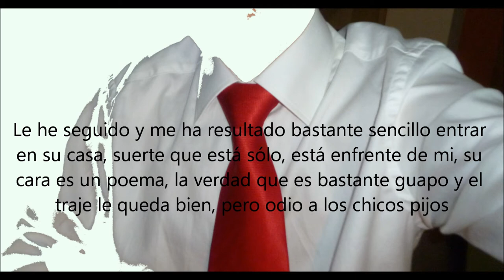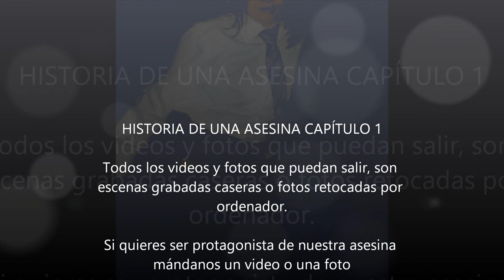historia de una asesina